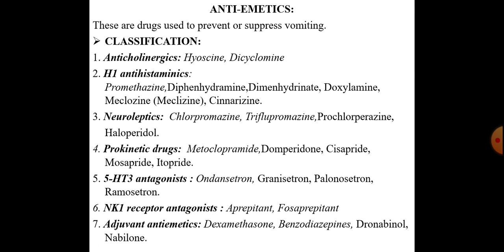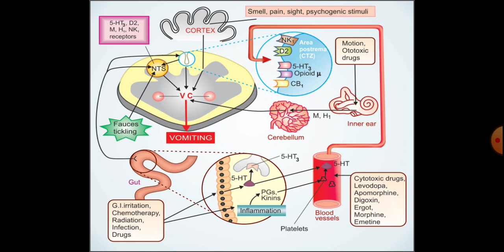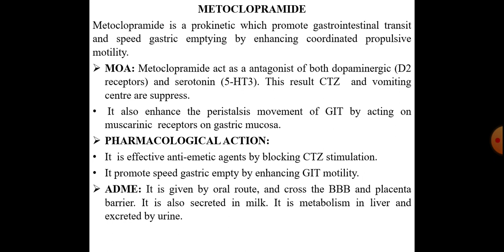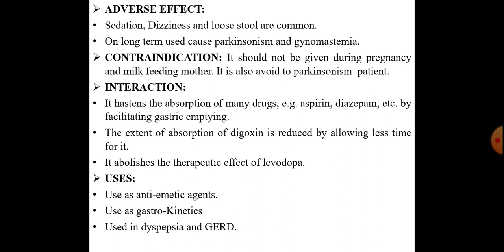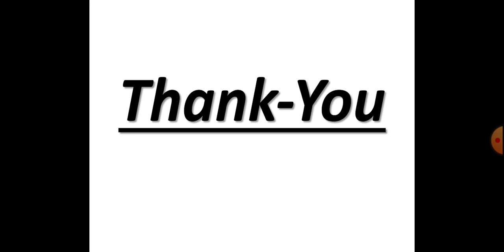Anti Emetics Agents || Vomiting centre